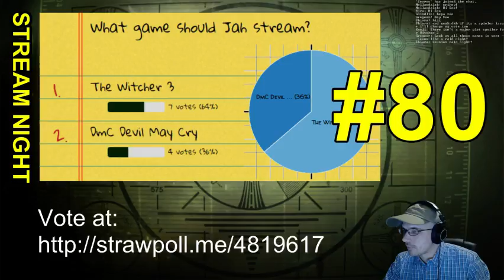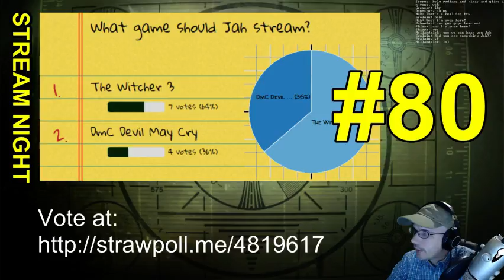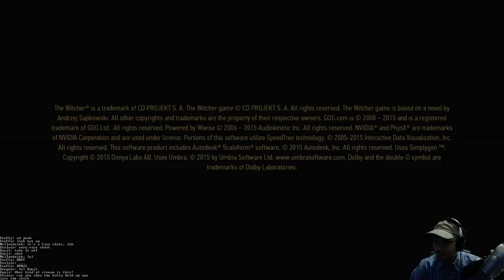Stream Night! - Jul 4th - The Witcher 3